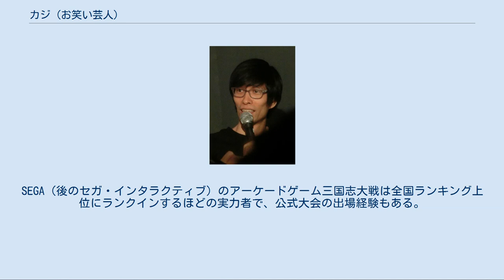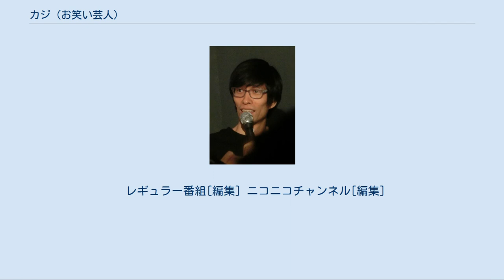カジ (お笑い芸人)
カジ（1977年12月22日 - ）は、日本のお笑いタレントである。
本名、鍜治 輝光（かじ てるみつ）。
 千葉県千葉市出身。
身長180cm。
 千葉県立泉高等学校から、専門学校、就職を経て1999年にお笑いコンビ「さくらんぼブービー」を結成。
高校生当時は真面目だったが目立たない生徒であり、後に相方となる木村圭太のパシリ的存在であったという。
かつての芸名は糸瓜虫輝光（へちまむしてるみつ）であったが、後に本名に戻して活動。
M-1グランプリでは、2004年（第4回）に準決勝まで進出。
コンビ時代は、形態模写をしているカジを木村がしばらく見続けた後、やっと鍜治だと気付いて「鍜治君じゃない？」と言われるというネタなどで知られていた。
 2009年12月23日にさくらんぼブービー解散を発表、以後は芸名を「カジ」と改めピン芸人として活動。
現在は、ニコ生公式放送を中心に活動している。
2016年7月13日よりコンビ再結成を発表。
 趣味はゲームとサブカルチャー嗜好。
SEGA（後のセガ・インタラクティブ）のアーケードゲーム三国志大戦は全国ランキング上位にランクインするほどの実力者で、公式大会の出場経験もある。
さくらんぼブービー時代にはエンターブレインから発売されたDVD「大将星」にコンビで出演していた。
その他にもコナミデジタルエンタテインメントのサッカーゲームウイニングイレブン6では、攻略本の担当者や芸能人等を集めた「50人トーナメント」で優勝した事がある。
またXbox 360用のゲームソフトであるHalo 3の「芸人トーナメント」に二年連続で優勝している。
 兄は東京03の飯塚悟志と高校時代のクラスメイトであった。
卒業して何年も経っていたため、楽屋で見たカジをカジの兄と勘違いした飯塚はリアルにさくらんぼブービー時代の持ちネタの「あれ?鍜治君じゃない?」を実践してしまったという。
 ピン芸人となってからは、主に一人コント、ショートコントを行っており、「4コマコント」と称したネタなどを披露していた。
 現在スクラグ(スクールオブラグナロク)にはまっており、ニコ生のカジ自身のチャンネルであるカジチャンネルでゲーム配信をしている。
 ニコ生の公式放送で度々MCを行う。
自身の事をピン生主と呼ぶことがある。
 2018年12月3日、一般女性との入籍を発表した。
 2020年10月、舞台作品『無慈悲な光』を自身が監督し、映画化することを発表。
 さくらんぼブービー時代の出演については、さくらんぼブービー#出演の節を参照。
 レギュラー番組[編集] ニコニコチャンネル[編集]